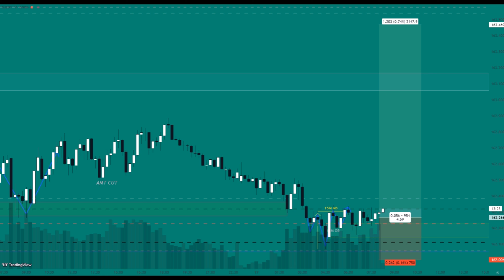TI 94: EUR/JPY - BUY ORDER - 15M CHART